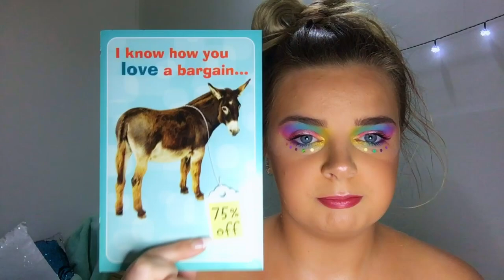WHAT I GOT FOR MY 19TH BIRTHDAY! || 2019 ❤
HEY GUYS ❤❤❤
todays video is a what i got for my 19th birthday haul, DISCLAIMER: no this video is not in any way shape or form to brag.. so dont assume such things. thankyouuuu! i hope you enjoy the video i love you! ❤

❤INSTAGRAM~ taliadelaneyy
❤TWITTER~ taliadelaneyy

❤editing software:
❤Davinci Resolve